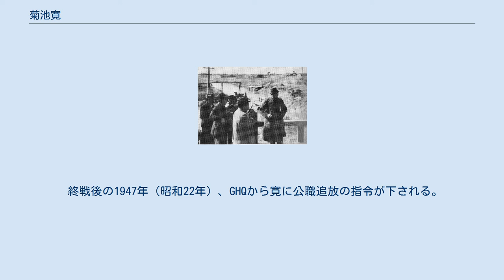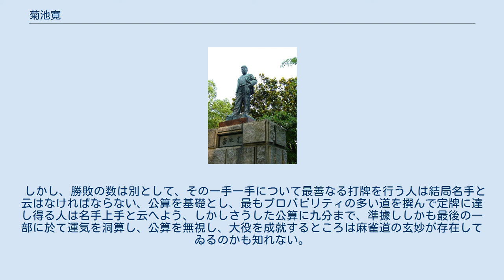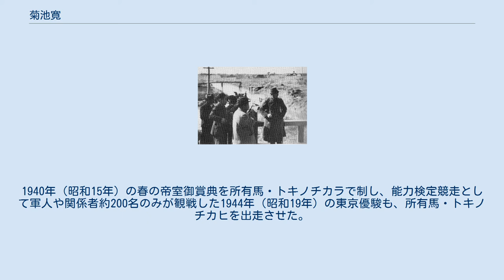菊池寛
菊池 寛（きくち かん、1888年（明治21年）12月26日 - 1948年（昭和23年）3月6日）は、小説家、劇作家、ジャーナリスト。
本名は菊池 寛（きくち ひろし）。
実業家としても文藝春秋社を興し、芥川賞、直木賞、菊池寛賞の創設に携わった。
 15歳の菊池 香川県香川郡高松市七番丁で7人兄弟の四男として生まれる。
菊池家は江戸時代、高松藩の儒学者の家柄で、日本漢詩壇に名をはせた菊池五山は、寛の縁戚に当たる。
しかし、寛の生まれたころ家は没落し、父親は小学校の庶務係をしていた。
高松市四番丁尋常小学校を経て高松市高松高等小学校に進学。
しかし家が貧しかったため、高等3年の時は教科書を買ってもらえず、友人から教科書を借りて書き写したりもした。
このころ、「文藝倶楽部」を愛読し、幸田露伴、尾崎紅葉、泉鏡花の作品に親しむ。
 1903年（明治36年）高松中学校に入学。
寛は記憶力が良く、特に英語が得意で、外国人教師と対等に英会話ができるほどだった。
図画や習字は苦手だったが一念発起して勉強に取り組み4年の時に全校で首席になった。
中学3年の時、高松に初めて図書館ができるとここに通って本を読み耽り、2万冊の蔵書のうち、興味のあるものはすべて借りたという。
 中学を卒業した後、成績優秀により学費免除で東京高等師範学校へ進んだものの本人は教師になる気がなく、授業を受けずテニスや芝居見物をしていたのが原因で除籍処分を受けた。
地元の素封家の高橋清六から将来を見込まれて養子縁組をして経済支援を受け、明治大学法科に入学するも3か月で退学。
徴兵逃れを目的として早稲田大学に籍のみ置く。
文学の道を志し第一高等学校受験の準備をする。
これが養父にばれ、縁組は解消。
進学が危ぶまれたが、実家の父親が借金してでも学費を送金すると言ってきたことで道が開ける。
 1910年（明治43年）、第一高等学校第一部乙類に22歳で入学。
同期入学には後に親友となり彼が創設する文学賞に名を冠する芥川龍之介、久米正雄、井川恭（後の法学者恒藤恭）がいた。
しかし卒業直前に、盗品と知らずマントを質入れするマント事件が原因となり退学。
その後、友人・成瀬正一の実家から援助を受けて京都帝国大学文学部英文学科に入学したものの、旧制高校卒業の資格がなかったため、当初は本科に学ぶことができず、選科に学ぶことを余儀なくされた。
翌年旧制高等学校の卒業資格検定試験に合格し本科に移る。
芥川、久米らと第三次「新思潮」を創刊。
菊池比呂士、草田杜太郎の筆名で戯曲を発表する。
1916年（大正5年）、第四次「新思潮」では菊池寛の名で「屋上の狂人」を発表。
東京帝国大学に進み友人たちと合流するつもりだったが、上田萬年の拒絶と京都を去りがたい事情故に、留まることを選んだ。
京大では文科大学（文学部）教授となっていた上田敏に師事した。
当時の失意の日々については（フィクションを交えているが）「無名作家の日記」に詳しい。
 1919年、長崎にて。
左から菊池、芥川龍之介、武藤長蔵、永見徳太郎 1916年（大正5年）7月、京大卒業。
卒業論文は「英国及愛蘭土の近代劇」。
上京して、芥川、久米と夏目漱石の木曜会に出席する。
成瀬家の縁故で時事新報社会部記者となり、月給25円のうち10円を毎月実家に送金する。
また「新思潮」に「父帰る」を発表。
寛は生活のため資産家の娘と結婚することを考え、郷里に相談。
1917年（大正6年）、高松藩の旧・藩士奥村家出身の奥村包子（かねこ）と結婚。
1919年（大正8年）、「中央公論」に「恩讐の彼方に」を発表。
時事新報を退社し、執筆活動に専念する。
翌年大阪毎日新聞・東京毎日新聞に連載した「真珠夫人」が大評判となり、人気作家となった。
 1923年（大正12年）1月、人気作家となった寛は若い作家のために雑誌『文藝春秋』を創刊する。
発行編集兼印刷人は菊池寛、発売元は春陽堂、定価は10銭で、『中央公論』が特価1円、『新潮』が80銭の時代に破格の安さだった。
巻頭を飾ったのは芥川龍之介の『侏儒の言葉』。
創刊号3000部はまたたくまに売り切れ、次号も売り上げを伸ばし、「特別創作号」を銘打った5号は1万1千部の売り上げとなった。
1926年（大正15年、昭和元年）から春陽堂を離れて「文...